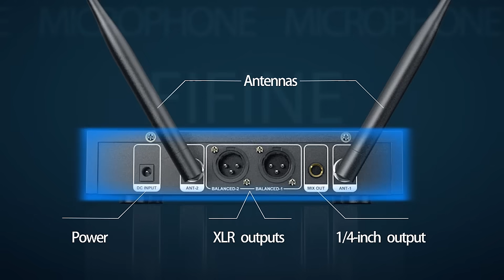Introducing FIFINE Dual Separate Channel Wireless System K040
Wireless handheld microphone with robust UHF performance lets you step up to a higher class of audio. Bright LCD display provides for flawless operation. Ideal wireless solution for performing musicians, presenters and clergy, houses of worship, instructors, performers, educators and anyone who seeks both studio-quality sound and freedom of movement on stage.